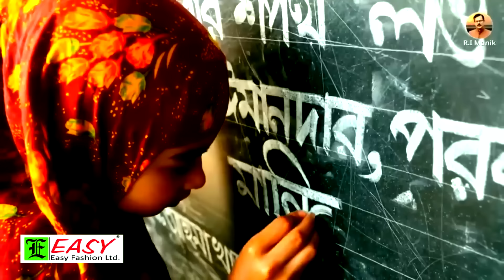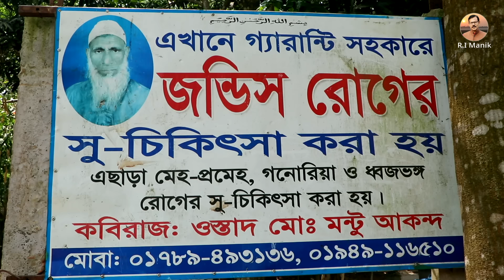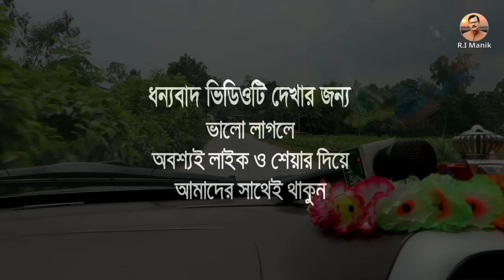1280- দেখুন আজকের তদন্ত এবং আপনার মতামত দিন-র.ই মানিক চিত্রপুরী। R.I.Manik,Chitrapuri,Krishichitra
দেখুন আজকের তদন্ত  এবং আপনার মতামত দিন ।